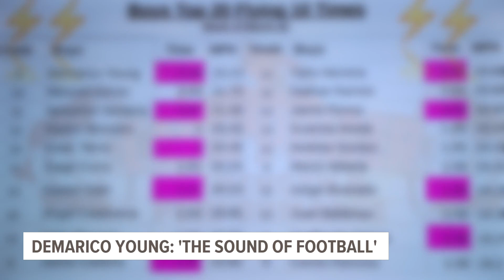Demarico Young: 'The Sound of Football' (Part 1)